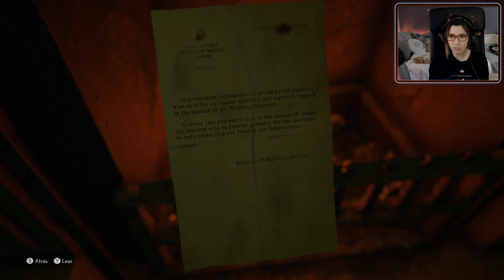The Medium #3 - Atormentado - Let's Play Español || loreniitta90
Todos los capítulos de TheMedium

(Lunes, Miércoles, Viernes y Domingo sobre las 16:30-17:00 hora península española)